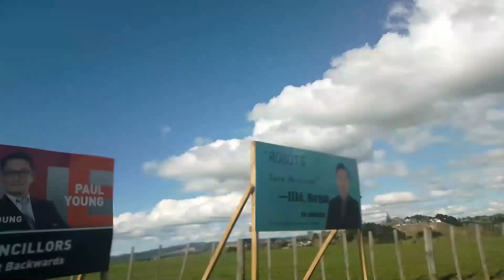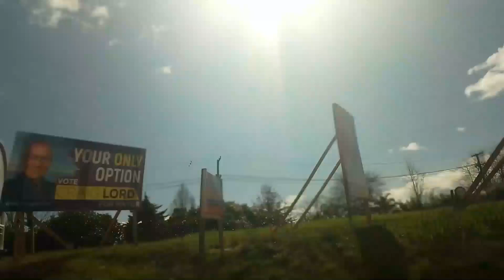Vangelis. Bladerunner Road to Omana. Drive for Peace 2024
Music from maestro Vangelis, Love Theme, Blade Runner Blues and Blade Runner (EndTitles). My video to promote world Peace.